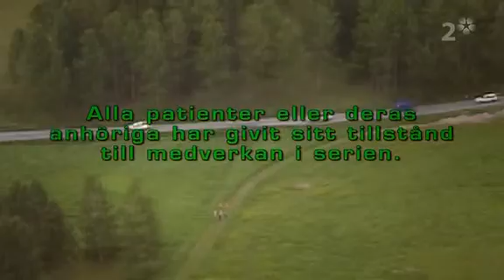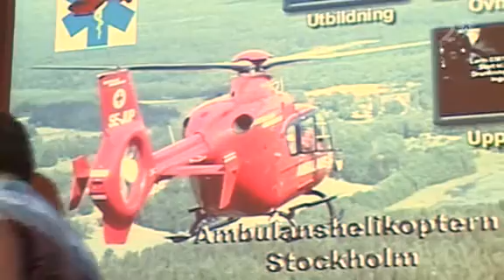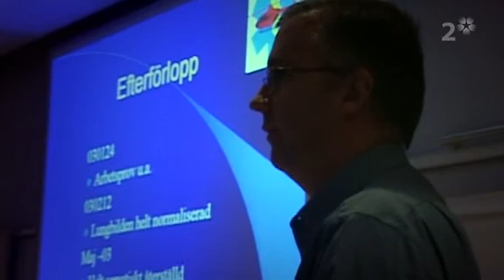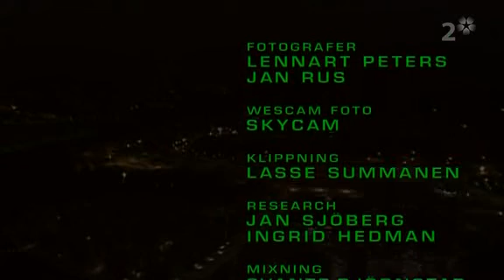Livräddarna s01e04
SVT, 2005